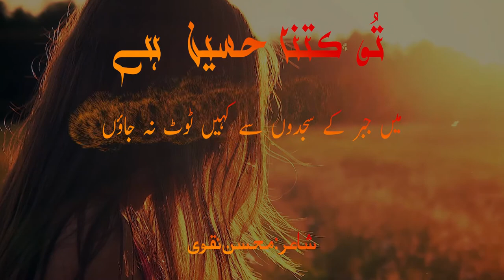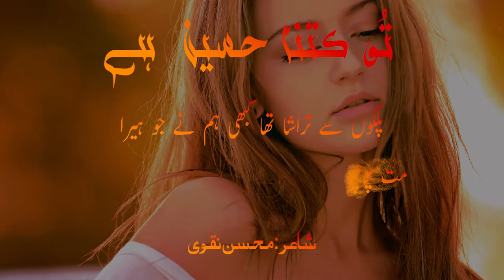To Kitna Haseen Hai | Best Urdu Poetry | Urdu Ghazal | How To Productions | Best Of Mohsin Naqvi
Bahadur Shah Zafar
# BestOfSahirLudhianvi